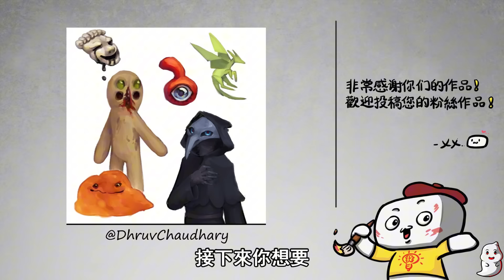SCP-610 憎恨之血肉：第1-2集【SCP動畫】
阿佑帶來了SCP基金會SCP-610 憎恨之血肉：第1-2集動畫解說。
SCP 610，又被稱為憎恨之血肉，似乎是一種傳染性的皮膚病。在這二部中，我們將深入探討更多的現場記錄。

"SCP-610" was created by the awesome author "NekoChris Thief" from the SCP Wiki. Source